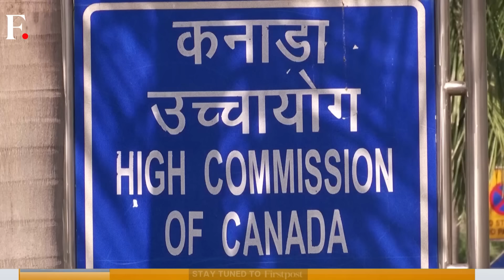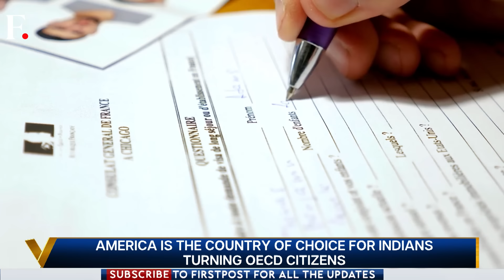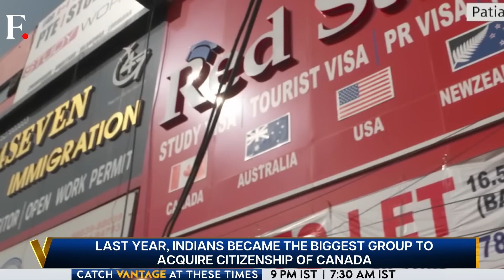Why Are Indians Giving Up Citizenship in Record Numbers? | Vantage with Palki Sharma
Indians top the list of people acquiring citizenships in OECD countries.

Question is- why are Indians giving up on the Indian passport in record numbers?

Palki Sharma brings you the report.

India | OECD | Indian Passport | VISA | Citizenship | Firstpost | World News | Vantage | Palki Sharma